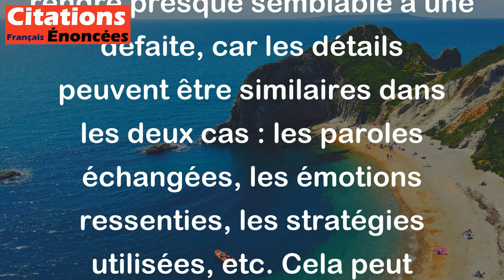Une victoire racontée en détail, on ne sait plus ce qui la distingue d'une défaite.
Cette citation de Jean-Paul Sartre signifie que raconter une victoire en détail peut la rendre presque semblable à une défaite, car les détails peuvent être similaires dans les deux cas : les paroles échangées, les émotions ressenties, les stratégies utilisées, etc. Cela peut conduire à minimiser l'importance ou la signification de la victoire, la rendant moins distinguable d'une défaite.